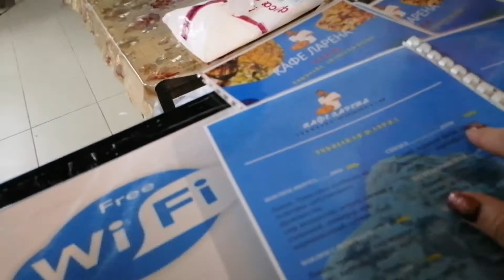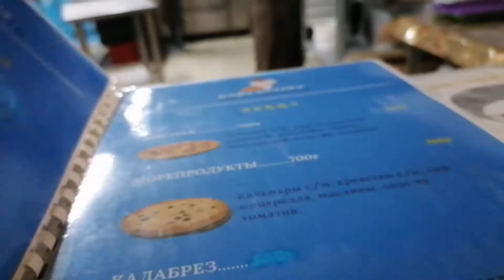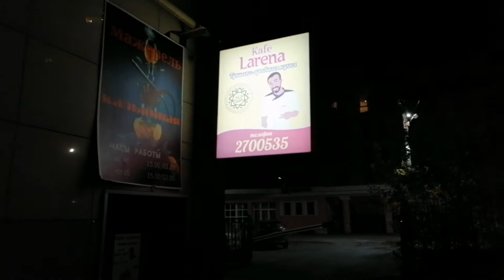А Вы, пробовали СПЕШЛ? Если нет, то уже пора. Это очень ВКУСНО 👍💯